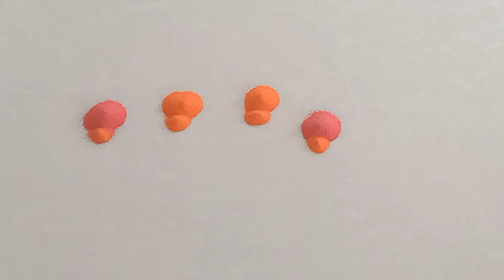Rose flowers Rangoli